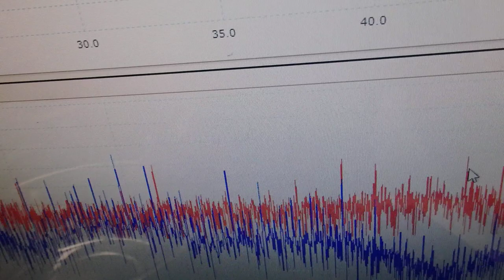超音波出力の最適化技術 ultrasonic-labo